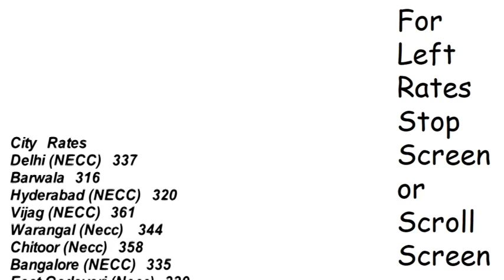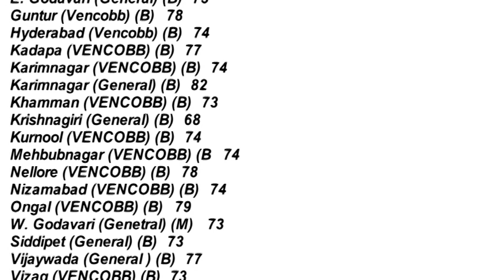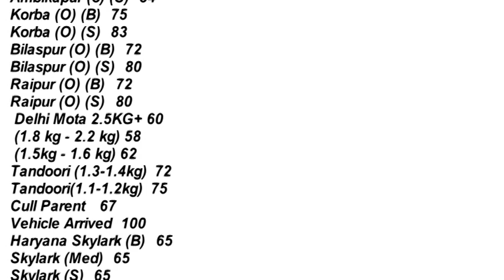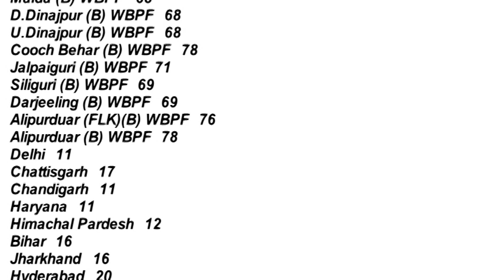22-Aug Today's Egg & Broiler Rates जानिए आज के अंडे, चूजे और ब्रायलर के भाव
Egg /100 , Broiler /Kg  Wholesale Open Price . पहले अंडे के थोक भाव सुनें , फिर ब्रायलर के थोक भाव  सुनें   ! छूटे भाव आप कमेंट बॉक्स में भी चेक कर सकते है !   छूटे भाव स्क्रीन रोक कर या स्क्रीन दायें बायें करके भी देख सकते है !